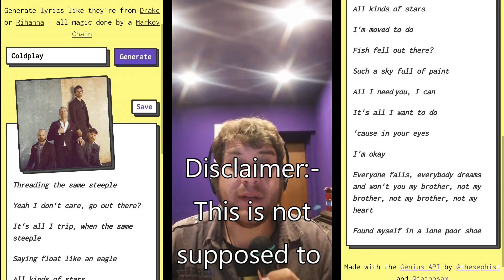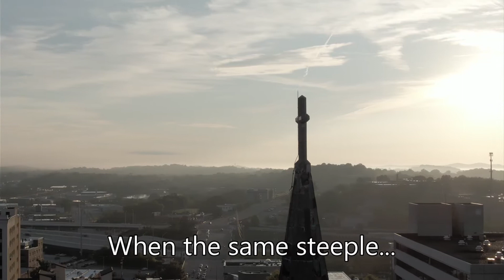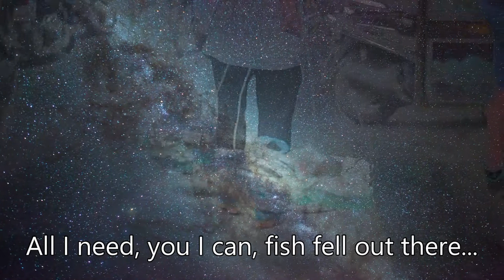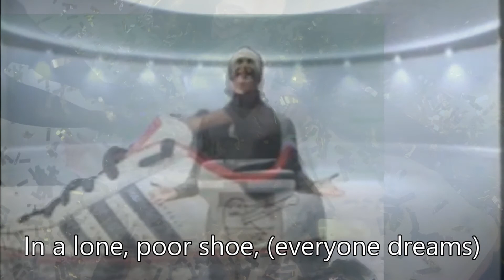Sounds Like Coldplay with A.I. lyrics! - One Take Wonder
OK... this one needs some explaining... I stumbled upon a site that uses AI to generate 'intelligent' lyrics based on the back catalogue of a band of your choice... So.. I generated some lyrics based on band and chucked this together in my normal 'one take wonder' way... but with even more post production to create 'that sound'. It ain't pretty... It even carries a disclaimer... but I've quite enjoyed slapping this together!... Please DON'T enjoy...